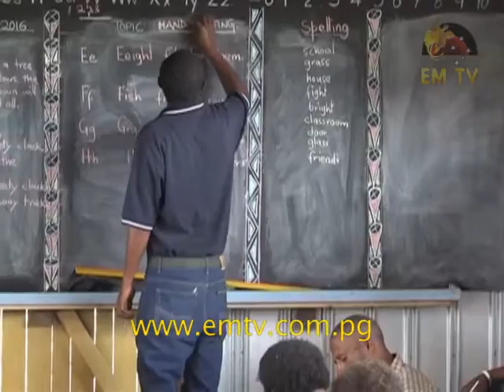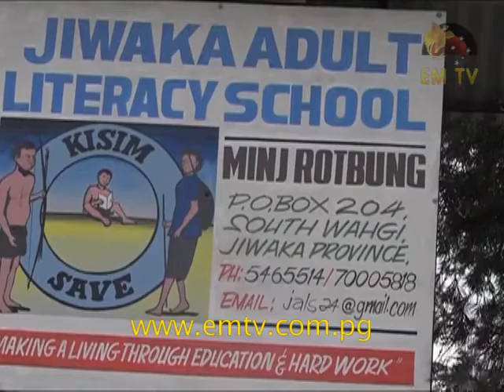Jiwaka Adult Literacy School Serves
Adults who have never been to school and want to learn basic alphabet can now do so.

A new adult literacy centre in Jiwaka Province has students as old as 60 doing their first grade.

This new school has over 200 students enrolled from within the province and neighbouring provinces as well.